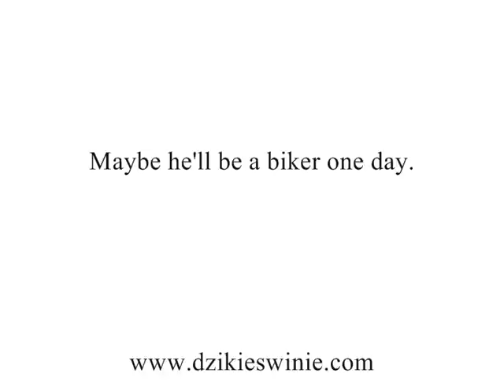Bulldog rides bike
Watson is growing fast and likes cycling and riding in a car.